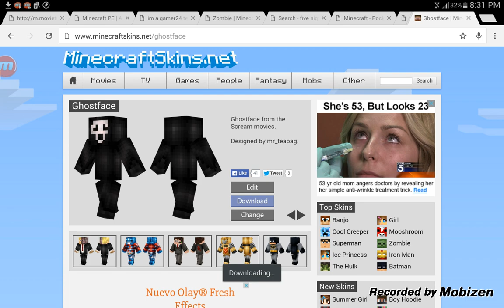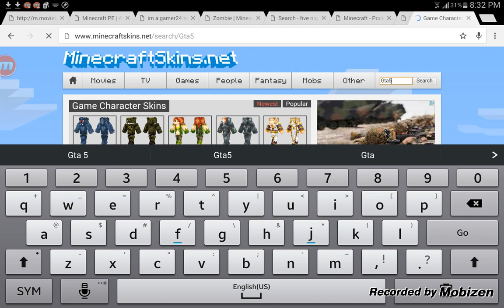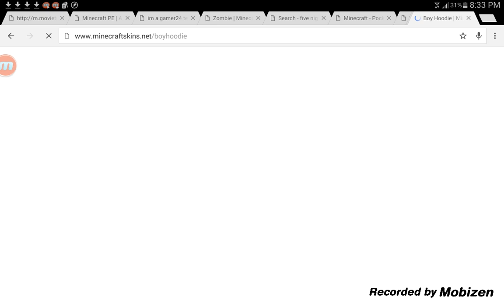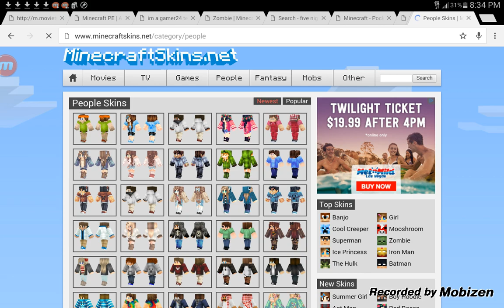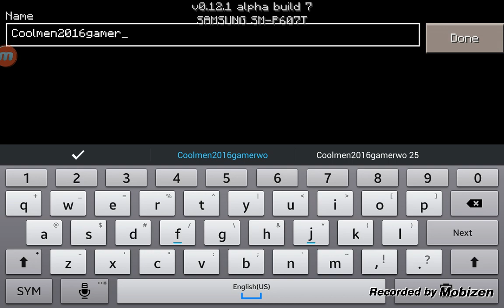Trying out skins for minecraft